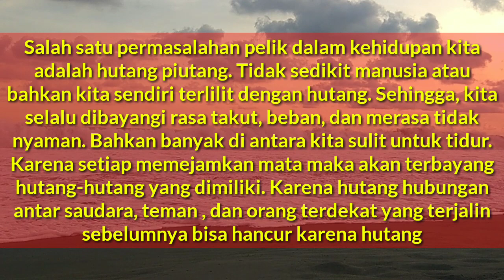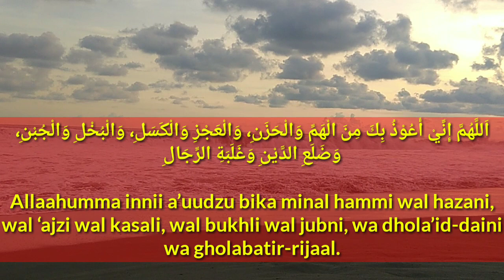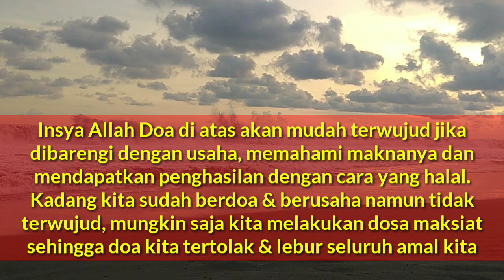LUNAS HUTANG SEGUNUNG! Amalan Doa Agar Lunas Hutang Segunung Rezeki Lancar Mustajab Dari Rasulullah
Agar doa kita diterima dan diijabah oleh Allah, kita selalu berdoa sembari berusaha dengan cara yang halal.